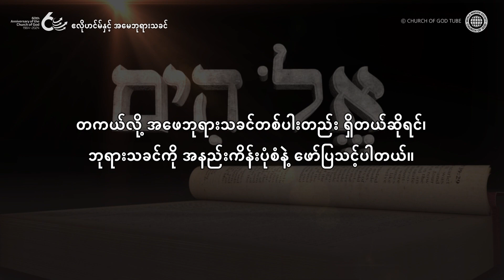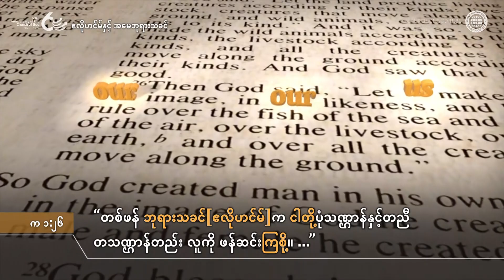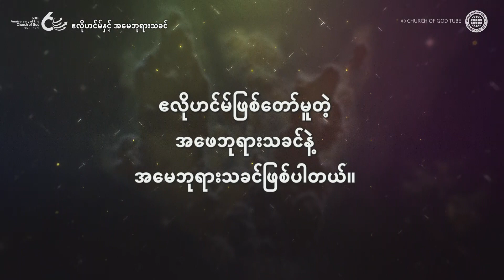ဧလိုဟင်မ်: ဒုတိယအကြိမ်ကြွလာသော ခရစ်တော်အန်ဆန်ဟုန်းနှင့် အမေဘုရားသခင် | ဘုရားသခင်၏အသင်းတော်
ဧလိုဟင်မ်'ဟူသော စကားလုံးမှတစ်ဆင့် သိရှိနိုင်သော အမေဘုရားသခင်

ဒီနေ့ခေတ် ခရစ်ယာန်အများစုဟာ အဖေဘုရားသခင်တစ်ပါးတည်း ရှိတယ်လို့ ယုံကြည်နေကြပေမယ့် မူရင်းကျမ်းစာထဲမှာ ဘုရားသခင်ကို ဧလိုဟင်မ်လို့ ရည်ညွှန်းထားတာကိုကြည့်ရင် ဘုရားသခင်ဟာ တစ်ပါးတည်းမဟုတ်ဘူးဆိုတာကို သိမြင်နိုင်ပါတယ်။

ဘုရားသခင်၏အသင်းတော်ဟာ ဧလိုဟင်မ်ဘုရားသခင်ဖြစ်တော်မူတဲ့ ဒုတိယအကြိမ်ကြွလာတဲ့ ခရစ်တော်အန်ဆန်ဟုန်းနဲ့ အမေဘုရားသခင်ကို ယုံကြည်ပါတယ်။

ကမ္ဘာဦးကျမ်း ၁:၂၆-၂၇
တစ်ဖန် ဘုရားသခင်က ငါတို့ပုံသဏ္ဌာန်နှင့်တညီ တသဏ္ဌာန်တည်း လူကို ဖန်ဆင်းကြစို့။ ...
ထိုသို့ ဘုရားသခင်သည် မိမိပုံသဏ္ဌာန်နှင့်အညီ လူကိုဖန်ဆင်းတော်မူ၏။ ဘုရားသခင်၏ ပုံသဏ္ဌာန်တော်နှင့်အညီ
လူယောက်ျား၊ လူမိန်းမကို ဖန်ဆင်းပြီးလျှင်

[ဤ ဗီဒီယို၏ မူပိုင်ခွင့်နှင့် ထုတ်လုပ်ဖြန့်ဖြူးခွင့် အားလုံးကို ဘုရားသခင်၏အသင်းတော် ကမမ္ဘာ့ဧဝံဂေလိ သာသနာပြု အဖွဲ့အစည်းမှ ပိုင်ဆိုင်ပါသည်။ ခွင့်ပြုချက်မရှိဘဲ ကူးယူဖြန့်ဖြူးခြင်းကို တားမြစ်ပါသည်။]